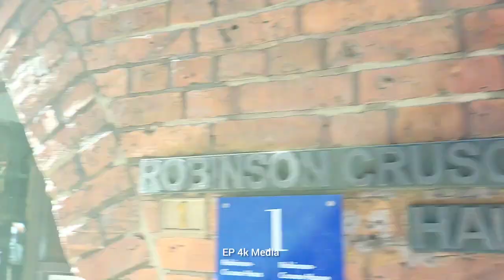4k Bremen City Germany 🇩🇪 Walk in Tour HD Ultra - With Captions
Bremen is the largest city on the River Weser, the longest river flowing entirely in Germany, lying some 60 km (37 mi) upstream from its mouth into the North Sea, and is surrounded by the state of Lower Saxony. A commercial and industrial city, Bremen is, together with Oldenburg and Bremerhaven, part of the Bremen/Oldenburg Metropolitan Region, with 2.5 million people. Bremen is contiguous with the Lower Saxon towns of Delmenhorst, Stuhr, Achim, Weyhe, Schwanewede and Lilienthal. There is an exclave of Bremen in Bremerhaven, the "Citybremian Overseas Port Area. Bremen is the fourth largest city in the Low German dialect area after Hamburg, Dortmund and Essen.

We would like to get the best equipment for your best Views in all areas, we would need your Support to make it a better tomorrow 🗽 please click on the link ☝🏽 to support us with anything from your heart 💙💛🩵💚💜❤️🩷🧡🤍👇🏾👇🏾